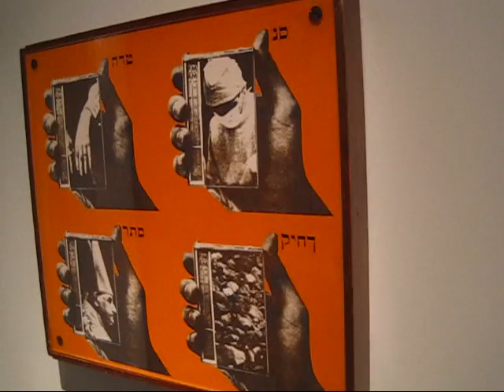Group show at Nyehaus-2, NYC (Nov 2009)